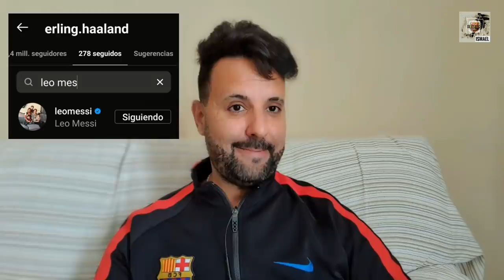ÚLTIMA HORA ¡¡EL BARCELONA CIERRA EL FICHAJE DE DOS CRACKS MUNDIALES PARA RETENER A MESSI!!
El Barcelona de Laporta cierra el fichaje de dos Cracks mundiales para renovar a Messi